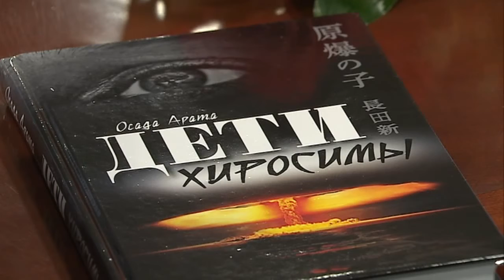Круглый стол, посвященный 70 летию атомных бомбардировок Хиросимы и Нагасаки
Российское историческое общество
Опубликовано: 6 авг. 2015 г.
5 августа 2015 года в здании МГИМО (У) МИД России (проспект Вернадского, 76) под эгидой Российского исторического общества прошел круглый стол, посвященный 70-летию атомных бомбардировок Хиросимы и Нагасаки.

В работе круглого стола приняли участие Председатель Государственной Думы и Российского исторического общества Сергей Нарышкин, заместитель председателя Государственной Думы Андрей Исаев, историки, эксперты в области международного права, дипломаты.